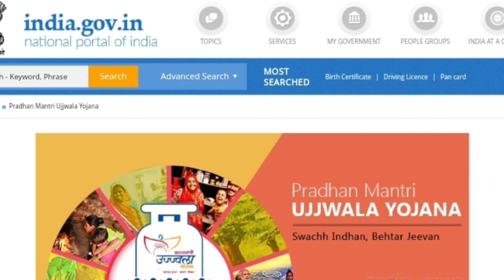Free Gas Connection Online Apply 2023 West Bengal |Ujjwala Yojana 2.0| Pradhan Mantri Ujjwala Yojana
Tital:-Free Gas Connection Online Apply 2023 West Bengal |Ujjwala Yojana 2.0| Pradhan Mantri Ujjwala Yojana

In today's video we will talk about Central Government's new scheme called 'Pradhan Mantri Ujjwala Yojana'.In today's video you will find out how to apply Free Gas Connection Online Apply 2023

About This Scheme
Pradhan Mantri Ujjwala Yojana was launched by Prime Minister of India Narendra Modi on 1 May 2016 to distribute 50 million LPG connections to women of Below Poverty Line families. A budgetary allocation of ₹80 billion was made for the scheme. The scheme was replaced by the Ujjwala Yojana 2.0 in 2021